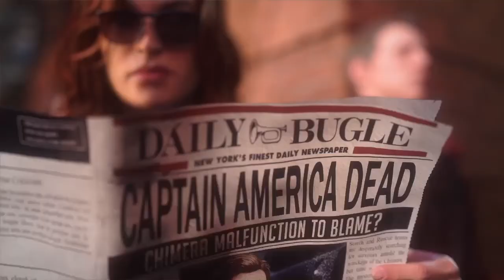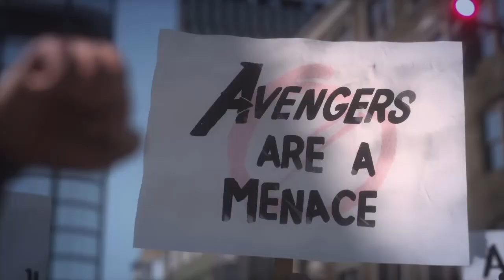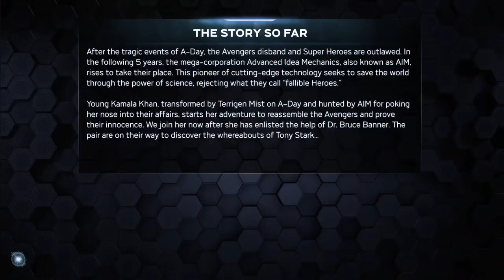I am The Incredible Hulk!!! Awesome!!! (Avengers Gameplay)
Just_Jovin
Just_Jovin
Jovinplayz

Don't look for me on TikTok plz.